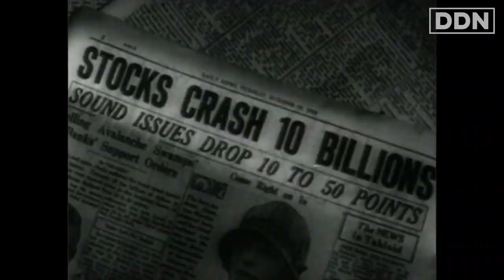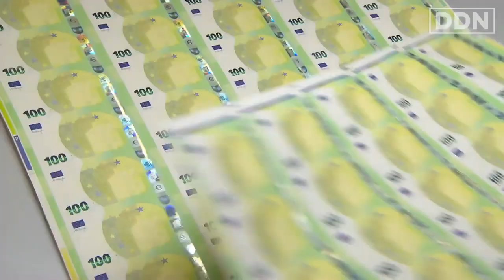Yanis Varoufakis Kapitalizam u krizi (hrvatski titlovi)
Što slijedi? Yanis Varoufakis ima par dobrih ideja 💡

Video prenesen sa YouTube kanala DoubleDownNews